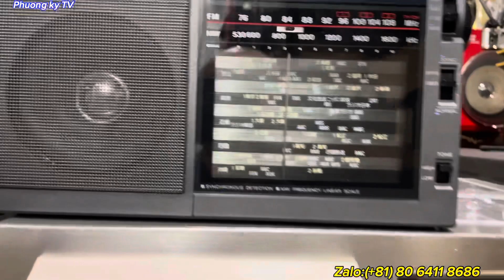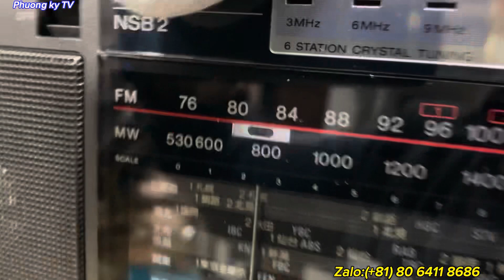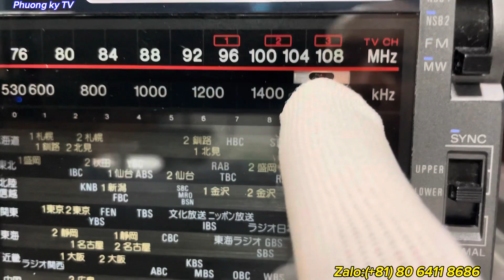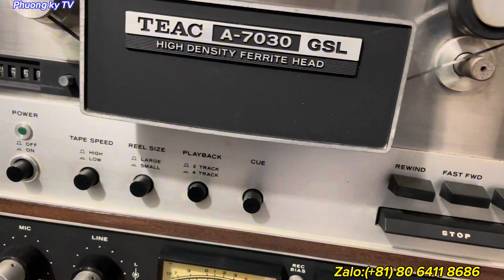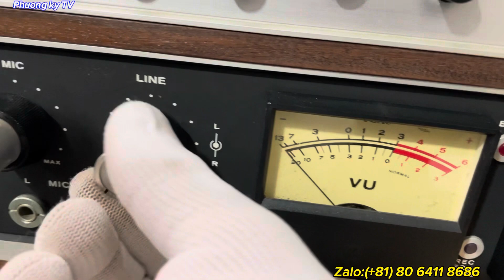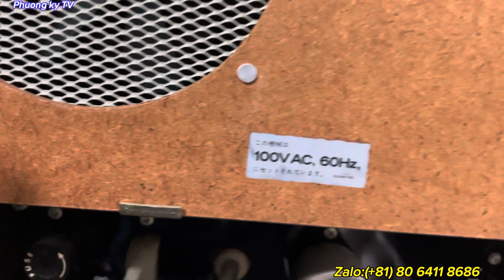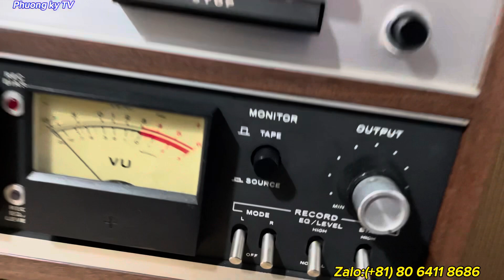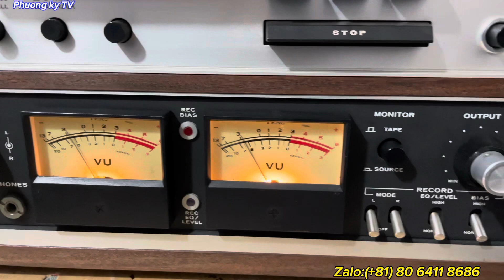16.10.2023 Báo siêu trét và đầu băng cối, âm thanh Nhật,đồ gia dụng Nhật Bãi tốt giá rẻ nhất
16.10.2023 Báo siêu trét và đầu băng cối, âm thanh Nhật,đồ gia dụng Nhật Bãi tốt giá rẻ nhất